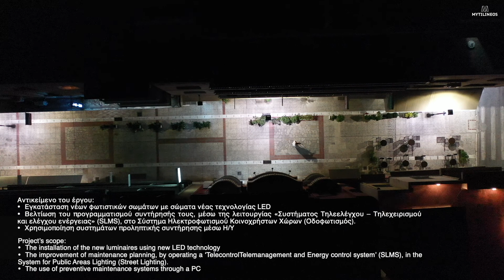Οδοφωτισμός Δήμου Βόλου – Streetlighting Municipality of Volos